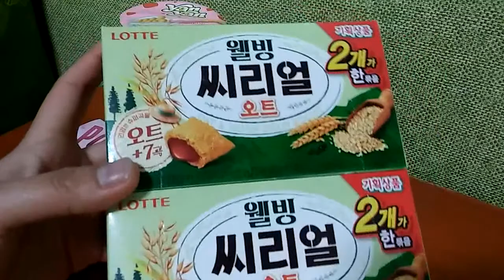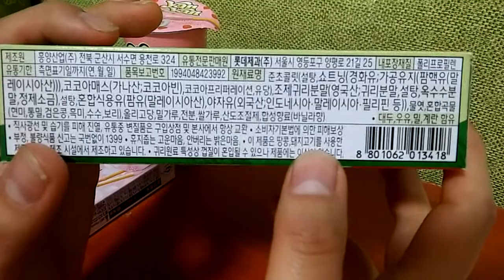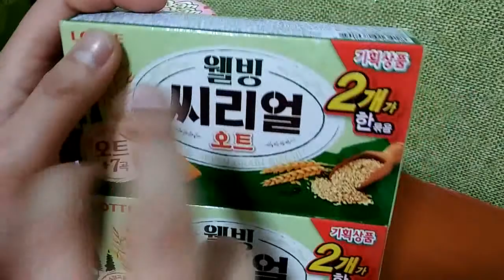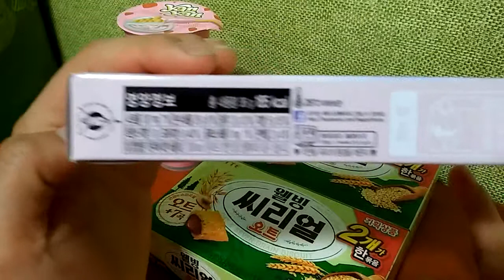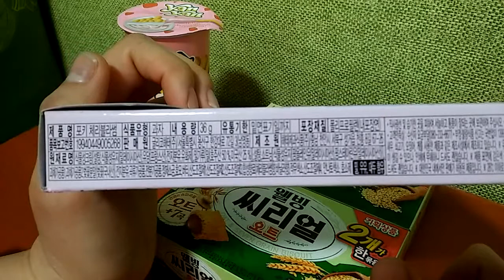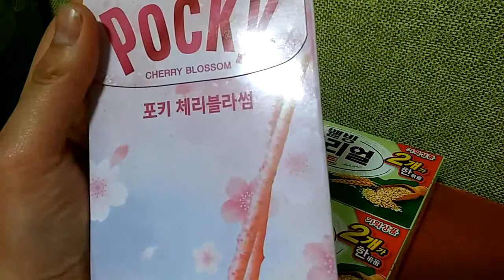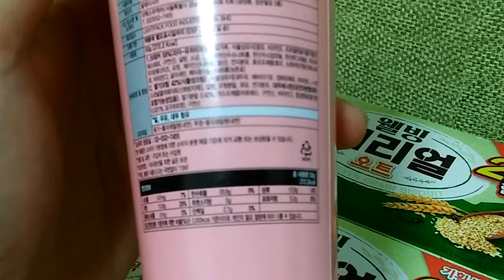Items on the introduction of snacks(과자소개영상공지사항) ^_^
안녕하세요시청자분구독자님들미시카에요반갑습니다저의채널에방문해주셔서감사합니다이번영상은바로먹거리소개와영상의관한공지사항입니다과자는모두홈플에서구입했고요 1+1이라고해서구입해봤어요 씨리얼은2개한묶음으로천원에구매했고요 총4개를구입했고요
포키빼빼로체리블라썸은2개를1180원에구매했고요야얀딸기맛도2개천원으로구매했어요
씨리얼맛은초코맛이고요 나머지는아직안먹어봐서잘모르겠어요
시청자분들도한번1+1할때사먹어보세요 공지사항은잠시동안이지만영상올리지못할것같아서말씀드려요 잠깐이지만그동안올려놓은영상수정도하고점검할겸그래서이영상을마지막으로올리고나서언제다시올릴지모르겠네요저의영상이재미있으셨다면구독과좋아요한번씩만눌러주시고알림설정도해주세요저의또다른채널인카카오TV미시카채널도많이방문해주시고시청해주세요저의랜선아빠이자문짱쿡쇼님의채널도많이시청해주시고구독과좋아요한번씩만눌러주시고알림설정도해주세요감사합니다
번역(영어)-Hello, viewers, I'm Missica. Thank you for visiting my channel. This video is about food introduction and video announcements. I bought all the cookies from Homple. I bought them as 1 + 1. I bought it for 1,000 won and I bought a total of 4
Pocky Pepero Cherry Blossom purchased 2 for 1180 won and also Iya Yan strawberry for 2 thousand won.
The cereal taste is chocolate and I don't know the rest yet
Please try to eat when the viewers 1 + 1 Notice is for a while, but I can not upload the video I'll tell you for a while, but the number of the video uploaded and check it, so I'll upload it to the last time If you enjoyed the video, please subscribe and like it once, and also set up notifications. Please watch my channel and listen to my channel. Please give me a notification and thank you
번역(일어)-こんにちは、視聴者の方の購読者様ミシカですはじめまして私のチャンネルに訪問いただきありがとうございます今回の映像は、まさに食べ物の紹介と映像の関連お知らせですクッキーはすべてホムプルで購入したんです1 + 1とし、購入して見たシリアルは2つのひとまとまりにウォンに購入したんです全4つを購入したんです
ポッキーペペロチェリーブロッサムは2つの1180ウォンで購入したんですヤヤンイチゴ味も2つのウォンで購入しました
シリアル味はチョコ味だよ、残りはまだ食べない見わからない
視聴者の方にも、一度1 + 1したときに買って食べてみてください通知は、しばらくの間ですが、映像上げないようで言葉致します少しだが、これまで上げた映像修正もして点検する兼ので、この映像を最後に上げてから、いつ再び上げるか分からないですね私の映像イジェミありたら、サブスクリプションと良い一度だけ押していただいて、通知の設定もしてください私のもう一つのチャンネルであるカカオTVミシカチャンネルも多く訪れるくださって視聴してください私のLANケーブルアパイ諮問ちゃんククショさんのチャンネルも多く視聴してくださって、サブスクリプションと良い一度だけ押していただい通知設定もしてください、ありがとうございます